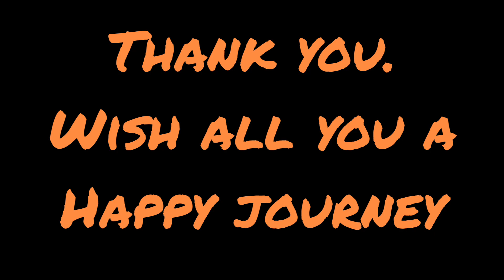11th september to 16th september Doon Express Train Cancelled. doonexpress traincancelled 😰😰😰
Train no. 13009 Doon Express Train cancelled from 11th september to 16th September.  😰😰😰
howrah to haridwar .